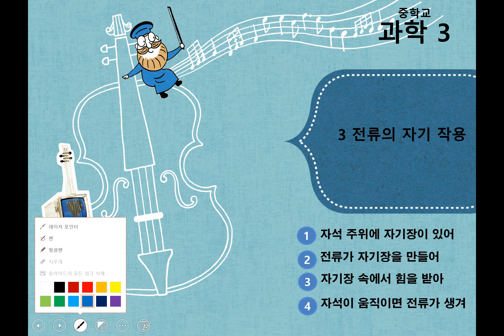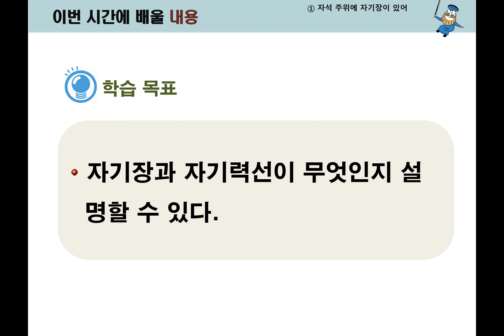3-1-3 전류의 자기작용 0 단원소개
전류의 자기 작용 단원에 대한 소개입니당 ^^